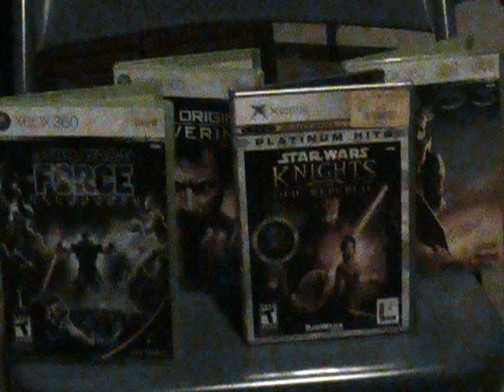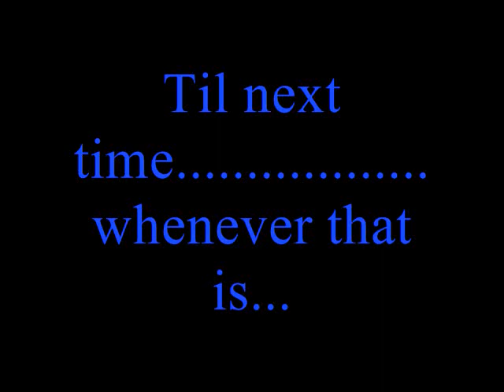VCS Senior Year: Still Life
One of the last photography projects I did this year at Victory Christian School. Shot at the VCS art studio and my bedroom.